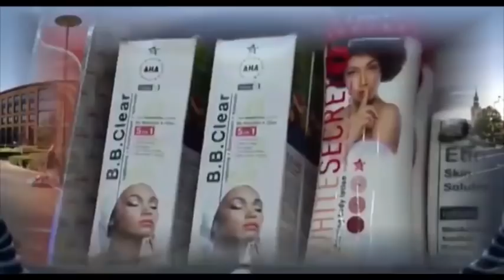PEPE ILUNKAMBA ABOYI KO DEMISSIONNER. ALINGI ASIMBA MOTO